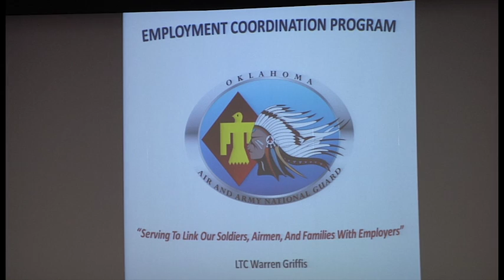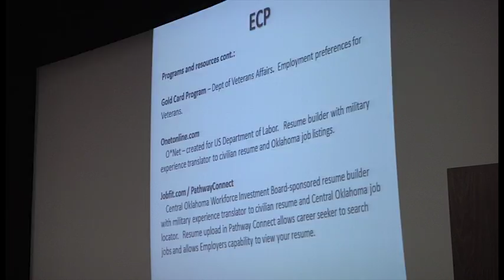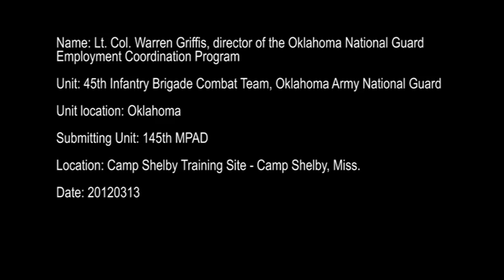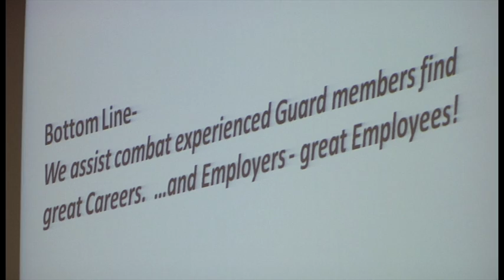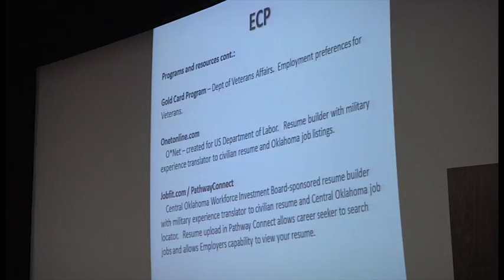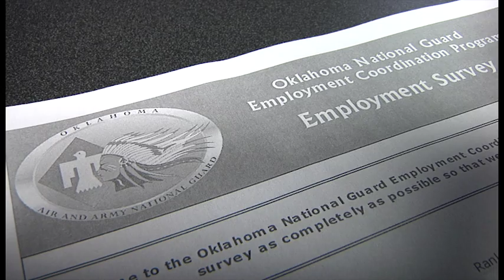Oklahoma National Guard's new Employment Coordination Program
Unemployed and underemployed airmen and soldiers of the Oklahoma National Guard have a new place to go for help, thanks to the Oklahoma National Guard Employment Coordination Program.

The program opened January 1st.  Lt. Col. Warren Griffis, the director, said his office's mission is to match employers with guardsmen possessing skills and training in need.

The program should be in high demand as more than 3,000 soldiers of the 45th Infantry Brigade Combat Team return from deployments to Afghanistan and Kuwait over the next several months.

The Oklahoma National Guard leadership felt responsible to help the soldiers seek civilian employment.

So far only about 30 percent of the infantry's soldiers have gone through the demobilization process at Camp Shelby, Mississippi, but the employment surveys among the soldiers so far show 35-40 percent unemployment average across the brigade.

"Soldiers leaving active-duty may have three or four months to find employment," Griffis said. "Guardsmen may have 30 days of leave or less following a deployment to find a job."

He said an unemployed service member might spend his or her entire accumulated leave from the deployment searching for a job instead of spending time with loved ones or decompressing from time spent in a combat zone.

"I think a lot of these unemployed folks aren't going to have time to do those things they need for themselves and their families," Griffis said.

The Employment Coordination Program will help review résumés from guardsmen and then match those to potential employers looking for particular skills and training.

"[Our goal is] to try to get them an interview rather than just dropping a résumé into a website," Griffis said.

A website for the office will be available at a later date through the Oklahoma National Guard's public site.  The Guard set up a page on Facebook with more information and is available